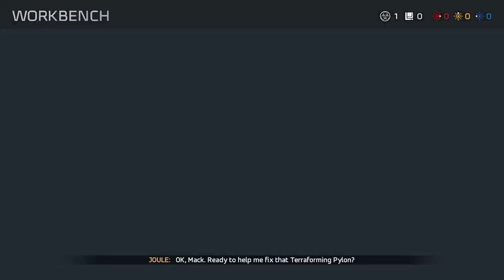ReCore : Definitive Edition - Xbox 1 (Armature Studio/Comcept/Asobo Studio/Microsoft, 2017) 1st Hour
The first hour or so of gameplay from Recore : Definitive Edition on Xbox One.
Originally released in 2016 to mixed reviews due to technical issues and repetitiveness, this 2017 definitive edition was much better received as it went a long way to addressing a lot of the initial issues.